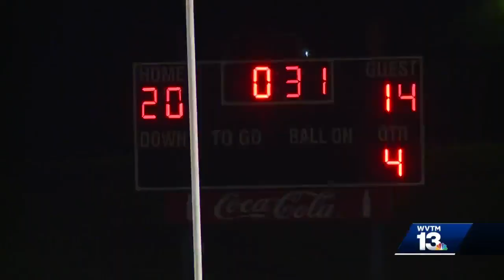Alabama high school football scores, highlights - Week 4